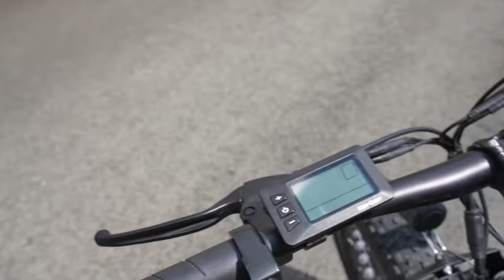VIVI F26F 26 Inch Fat Tire Electric Bike All Terrain Bike | 500W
VIVI F26F big wheels fat tire electric bike/ electric commuter bike/ electric mountain bike/electric beach bike/snow bike, equipped with 500W high-speed brushless motor,more powerful.With the perfect combination of professional Shimano 7 speed gearing and 3 levels electric assistance, providing more than enough to power your daily commute, a cruise on the mountain, or a meander along your favorite trail.